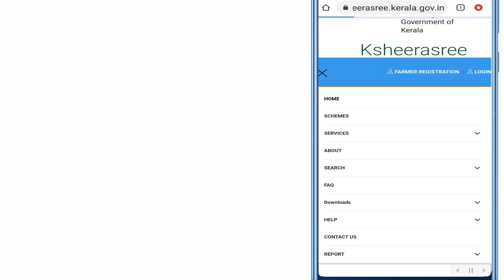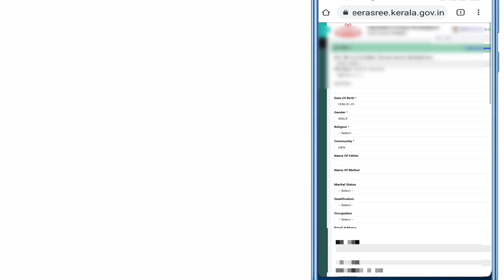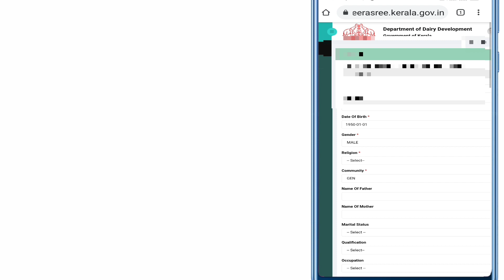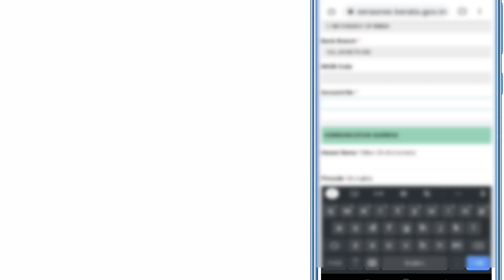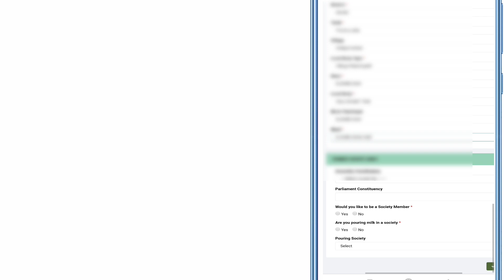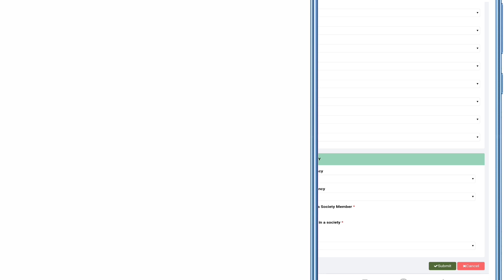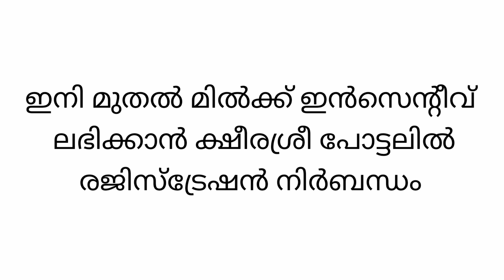ഇനി മുതൽ മിൽക്ക് ഇൻസെന്റിവ്‌ ലഭിക്കാൻ ക്ഷീരശ്രീ പോട്ടലിൽ രജിസ്ട്രേഷൻ നിർബന്ധം.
Kerala to equip Ksheerasree portal for dispersing incentives to dairy farmers

സ്മാർട്ട് ഫോൺ ഉപയോഗിച്ച് എങ്ങനെ നമുക്ക് ക്ഷീരശ്രീ രജിസ്ട്രേഷൻ നടത്താം.

എന്ത് എങ്കിലും സംശയം ഉണ്ടങ്കിൽ whatsapp ചെയ്യുക